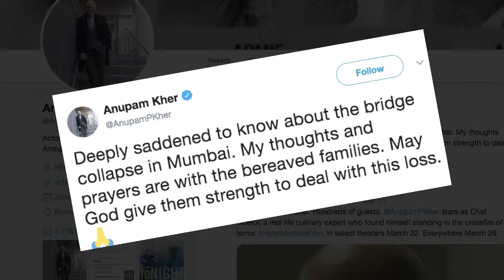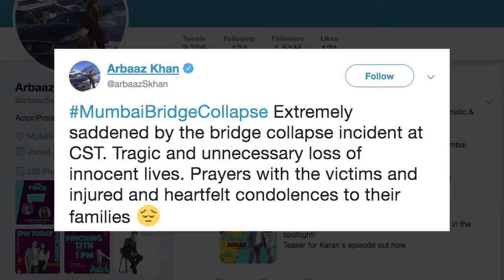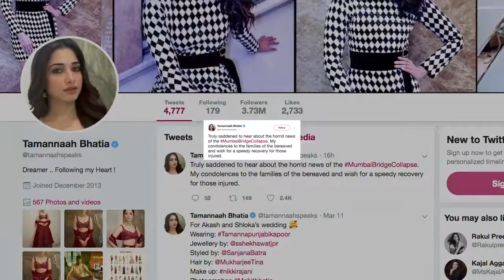MumbaiBridgeCollapse | B-Town celebs lament CST bridge collapse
Bollywood celebrities including Amitabh Bachchan, Anupam Kher and Hansal Mehta among others have expressed their sadness over the collapse of a portion of an overhead pedestrian bridge outside the Chhatrapati Shivaji Maharaj Terminus In Mumbai.